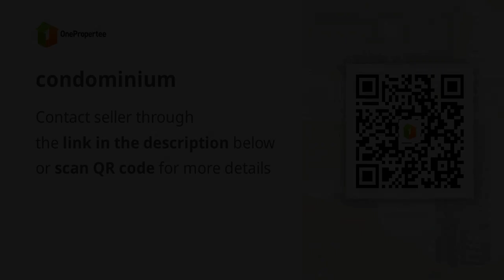condominium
Condominiums and Apartments For Sale in Quezon City / QC, Metro Manila
Price: ₱ 3,600,000
Condominium/Apartment Type: Residential Condominium
Number of Bedrooms: 1
Number of Bathrooms: 1
Unit Size in sqm: 18.73 sqm.